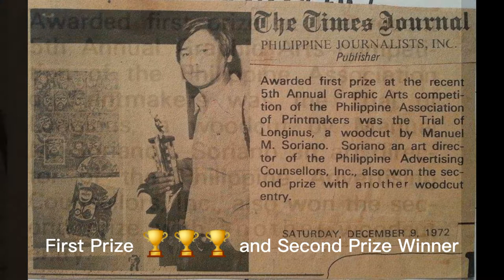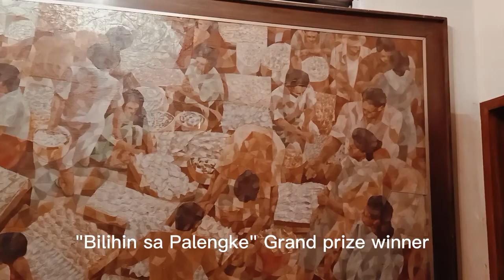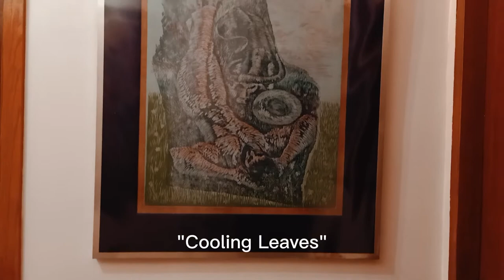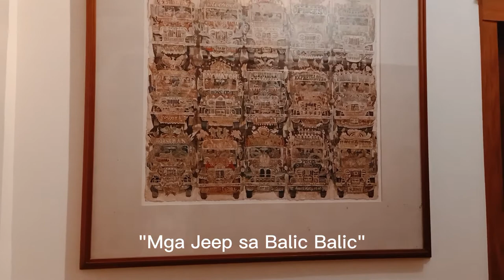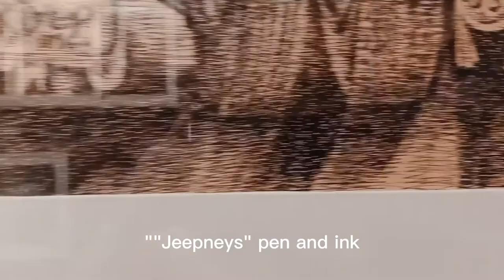Manuel M. Soriano "The Artist"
Manuel M. Soriano